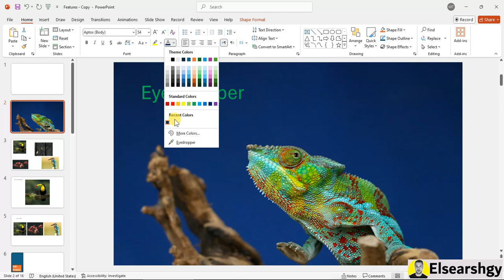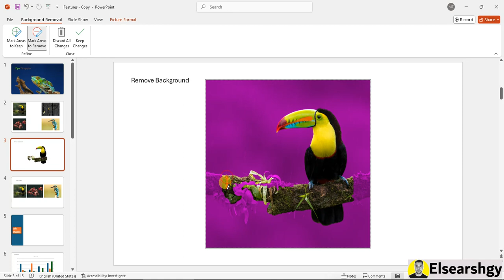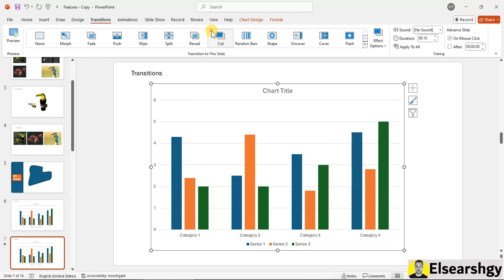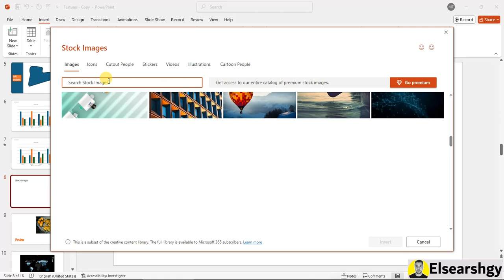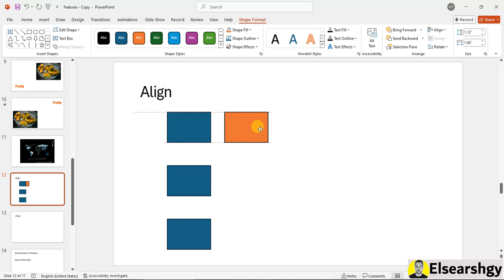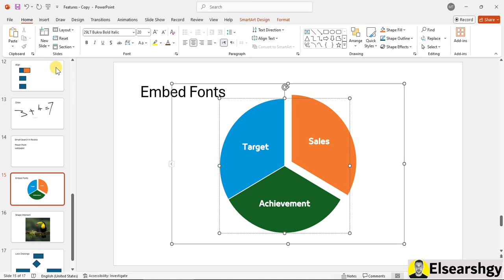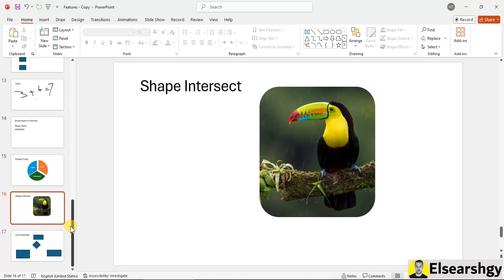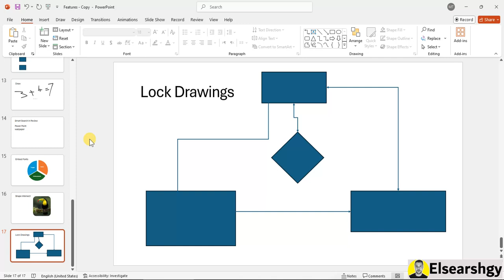15 ميزة فى الباور بوينت لازم تكون عارفهم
الباور بوينت برنامج قوي لعمل العروض التقديمية. في 15 خاصية لازم تعرفها علشان تقدر تستخدمه بشكل احترافي. هنتكلم عن أهمية تصميم الشرائح، استخدام الرسوم المتحركة، إضافة الصور والفيديوهات، وأفضل طرق التنسيق. كمان هنتناول استراتيجيات لزيادة تفاعل الجمهور وتقديم محتوى جذاب. هتتعلم كمان إزاي تتجنب الأخطاء الشائعة وتخلي عرضك مميز.

أسرار تصميم الشرائح الفعالة
أدوات باور بوينت التي يجب أن تعرفها
كيفية استخدام الرسوم المتحركة في العروض
استراتيجيات لإنشاء عروض تقديمية مبهرة
أفضل الطرق لتنسيق النصوص في باور بوينت
استخدام الصور والفيديوهات بذكاء
تقنيات لزيادة تفاعل الجمهور
كيفية تنظيم الأفكار في الشرائح
تصميم مخطط زمني احترافي
نصائح لتحسين تجربة العرض
كيفية إضافة صوت إلى العرض
استخدام الأشكال لجعل الشرائح أكثر جاذبية
إنشاء مخططات وجداول بفعالية
كيفية تجنب الأخطاء الشائعة
استراتيجيات لاستخدام الألوان بذكاء
أهمية الخطوط في تصميم الشرائح
كيف تختار القالب المناسب لعروضك
استخدام القوائم بطريقة احترافية
تقنيات لعرض البيانات بشكل جذاب
كيفية إعداد عرض تقديمي ناجح
كيف تتعامل مع الأسئلة بعد العرض
أهمية التدرب قبل العرض
استخدام الأيقونات بشكل فعال
كيفية إعداد شرائح ملخصة
كيفية تحسين الصوت والإضاءة أثناء العرض
تصميم شريحة عنوان مميزة
كيفية استخدام العروض التقديمية عن بُعد
خطوات لإنشاء عرض تفاعلي
كيفية استخدام التعليقات في العروض
أهمية التحضير الجيد للمحتوى
Secrets to Effective Slide Design
Essential PowerPoint Tools You Must Know
Using Animations in Your Presentations
Strategies for Creating Stunning Presentations
Best Practices for Formatting Text in PowerPoint
Smart Use of Images and Videos
Techniques to Boost Audience Engagement
Organizing Ideas in Your Slides
Designing a Professional Timeline
Tips for Enhancing Presentation Experience
Adding Audio to Your Presentation
Making Slides More Attractive with Shapes
Effectively Creating Charts and Tables
Common Mistakes to Avoid
Smart Color Strategies for Slides
Importance of Fonts in Slide Design
Choosing the Right Template for Your Presentations
Using Lists Professionally
Techniques for Presenting Data Creatively
Preparing for a Successful Presentation
Handling Questions After Your Presentation
The Importance of Practice Before Presenting
Effectively Using Icons
Creating Summary Slides
Improving Sound and Lighting During Your Presentation
Designing a Striking Title Slide
How to Use Remote Presentations
Steps for Creating an Interactive Presentation
Utilizing Comments in Presentations
Importance of Good Content Preparation